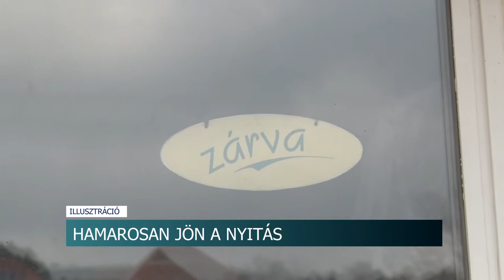20210329 hirado husvet utan jon a nyitas